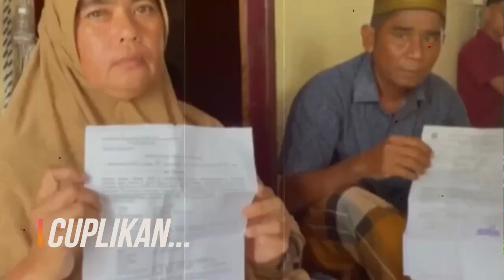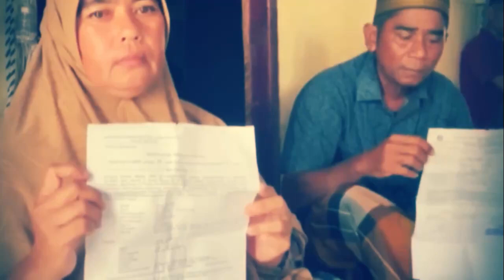M4R4H KARENA MENCORENG NAMA BANGSA!! JOKOWI TURUN TANGAN BERI TINDAKAN TEGAS INI...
terimakasih

Category
News & Politics